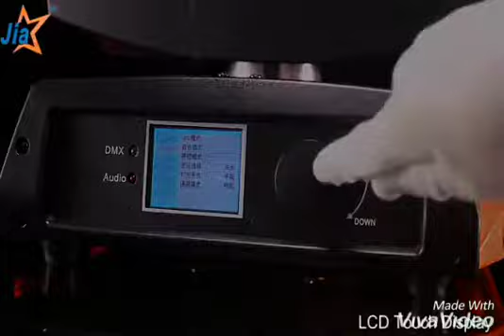Jia j461 sharpys 10r rs 45000 +GST